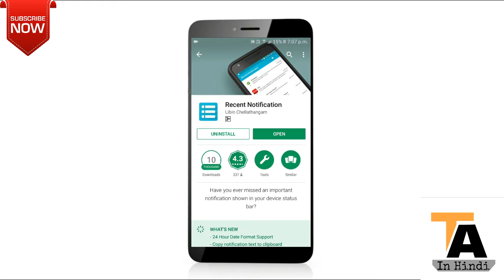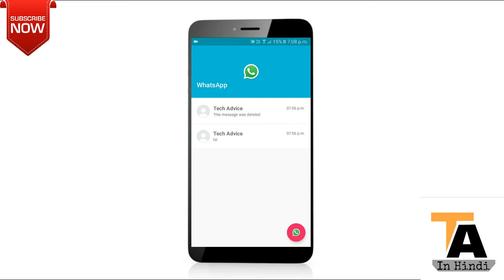HOW TO READ RECALLED/DELETED WhatsApp Messages! New WhatsApp Hacking Tricks 2017 Hindi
Hello Friends,

In this video I will show you how you can see deleted messages from whatsapp which are deleted by the sender  .

VIDEO COVERS:
WhatsApp Hacks
WhatsApp Hacking Tricks in Hindi
Read Deleted WhatsApp Messages
WhatsApp Read Unsent Messages
Cool New WhatsApp Tricks
Revoke Unsend Unsent Recall Delete WhatsApp Message